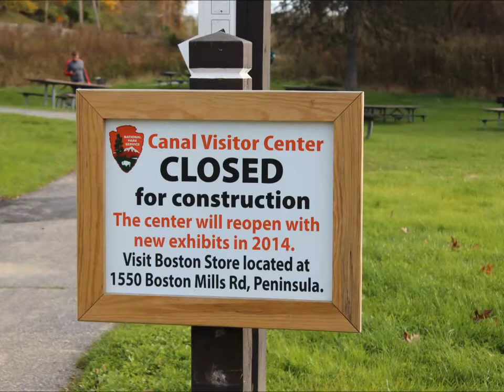Working Canal Lock 38 and Visitor Center - Valley View Ohio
Explorers Are Us - This is Lock 38 in Valley View Ohio.  The visitors center is currently closed. If you have never attempted to move one of the wooden locks, you should give it a try. Against the current, its really hard. This area is along the cycling trail and a stop for the CVSR railroad as well.

Filmed on Location: Canal Visitors Center -- Valley View Ohio.